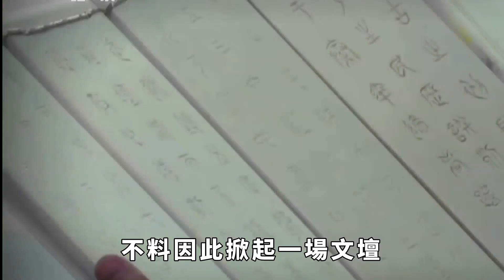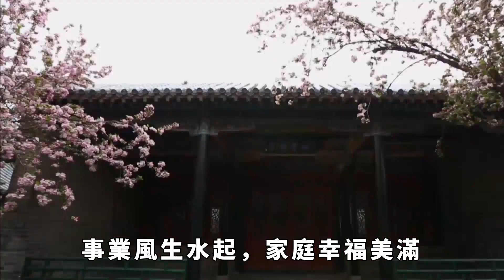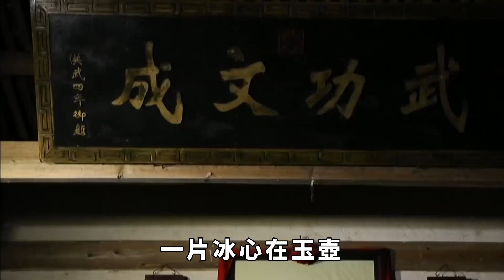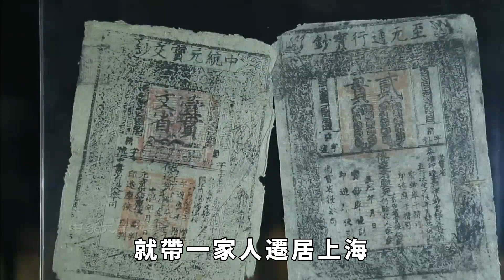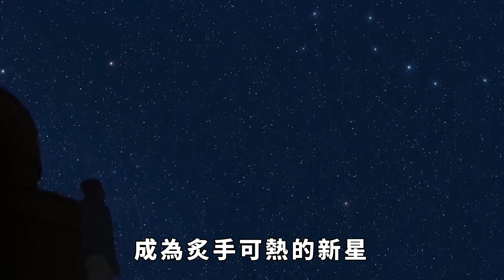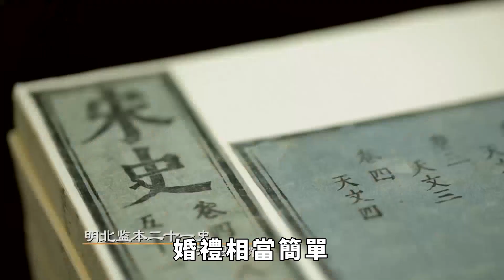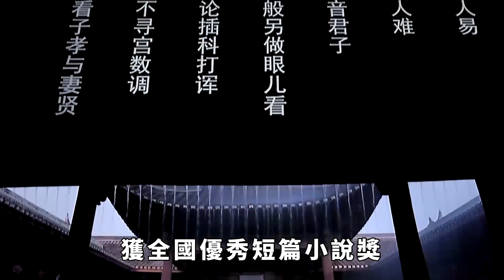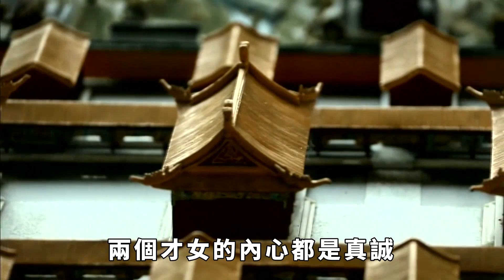冰心寫文諷刺林徽因，老死不相往來？ 晚年92歲冰心4字高情商回應【銳歷史】趣味歷史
1933年，冰心在《大公報》上發表了一篇小說《我們太太的客廳》，不料囙此掀起一場文壇上大為轟動的軒然大波！ 這篇小說的內容，被當時眾多文人雅士們懷疑諷刺的是已經頗負盛名的女建築師兼詩人的才女林徽因，如此稱為“文壇的公案”，還被稱作“女人之間的較量”。